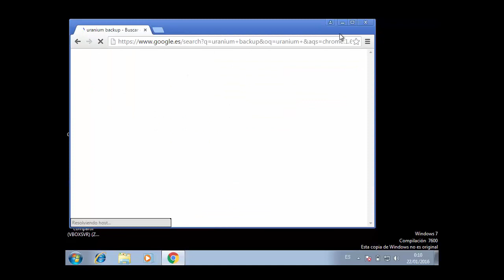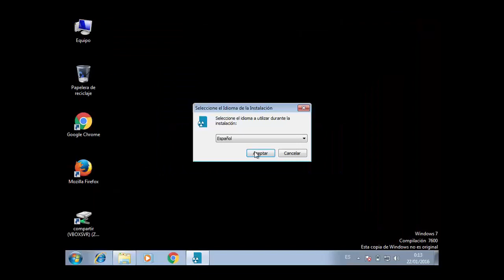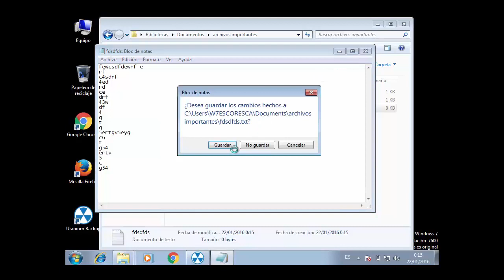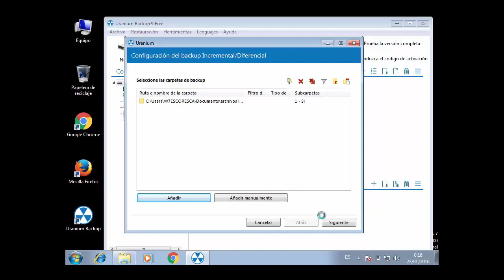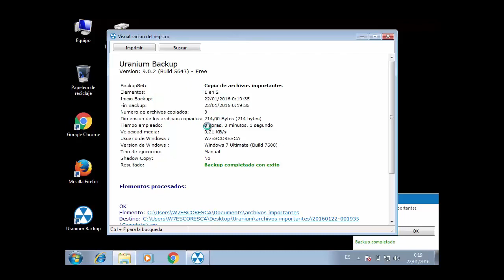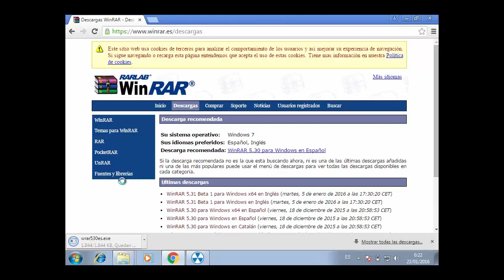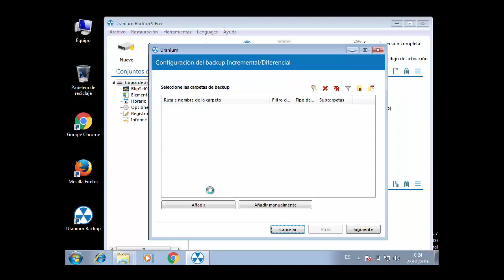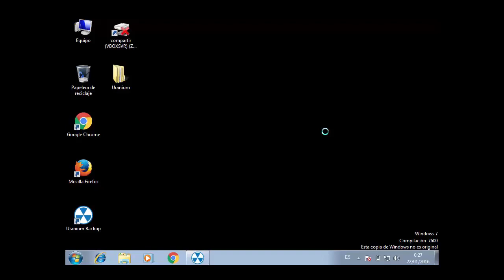Tutorial Uranium Backup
Esto es un tutorial, donde aprenderemos a utilizar el programa para copias de seguridad Uranium Backup. Cualquier duda, la pueden dejar en los comentarios o acceder a la pagina web